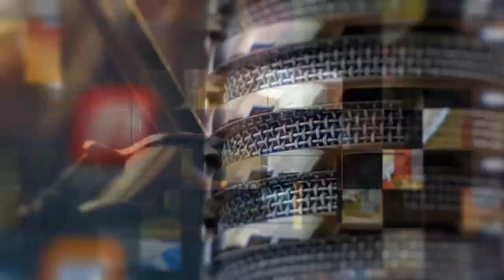Abnormally Large Animals People Kept as Pets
Concept: Abnormally Large Animals,  large pets, largest lion, largest pet animals, pet lion, dog, python, cats, Anaconda, Jimbo & Jim, Liger, Big frog, Massive pet elephant, Simba, centipede, Giant capybara, Largest Rooster In the World, Giant pet lizard, Pet Octopus, Alaskan malamute, rare animals